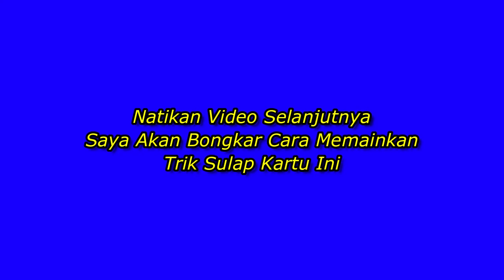SEMUA KARTU BERUBAH - Permainan Sulap Keren Pasti HERAN Begini Cara Melakukannya - Siap BONGKAR!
Selamat datang.